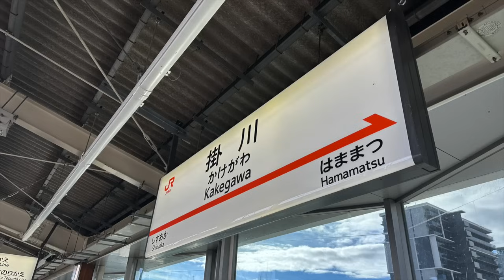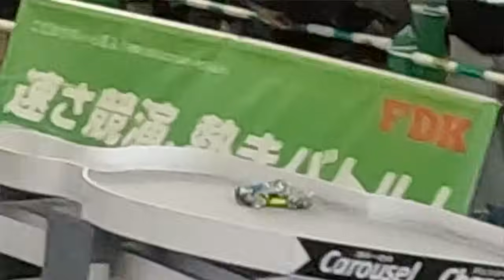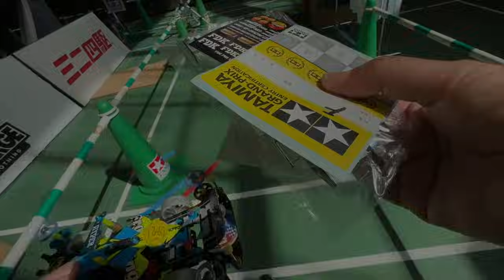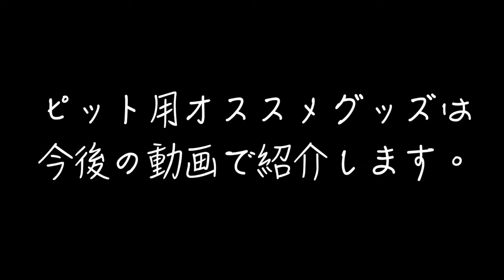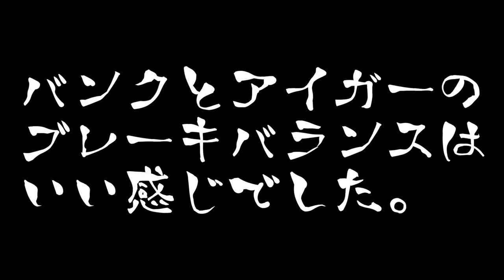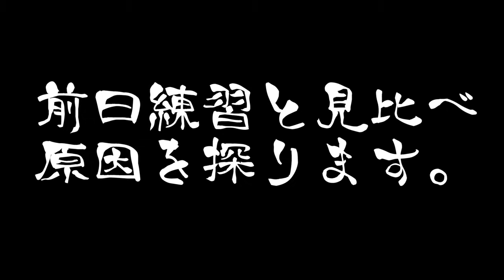【ミニ四駆】「限界、、、ジャパンカップ２０２３掛川大会参戦！」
ミニ四駆ジャパンカップ２０２３掛川大会に参戦してきました！

撮影機材
FUJIFILM     XT-30  X-S10
iPhone11pro
DJI osmo pocket
DJI OM4
Panasonic   HC-VX985M